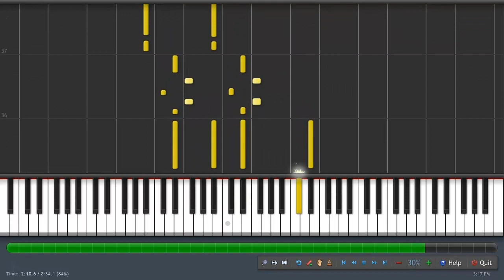How to play NATIONAL ANTHEM of Uzbekistan (slow cover)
Anthem: Oʻzbekiston Respublikasining Davlat Madhiyasi
State Anthem of the Republic of Uzbekistan